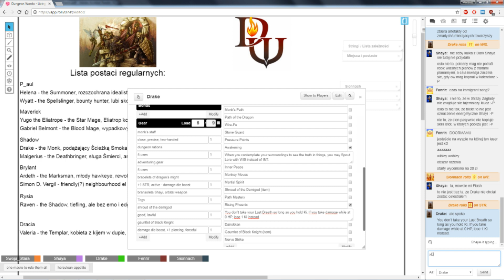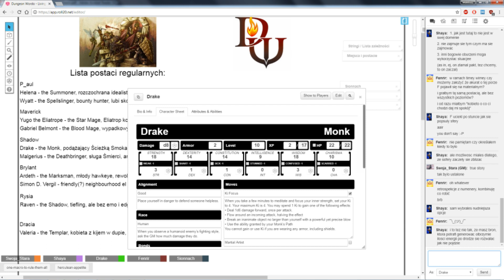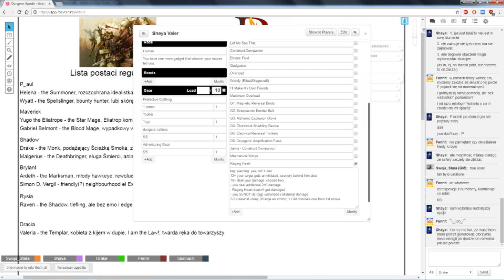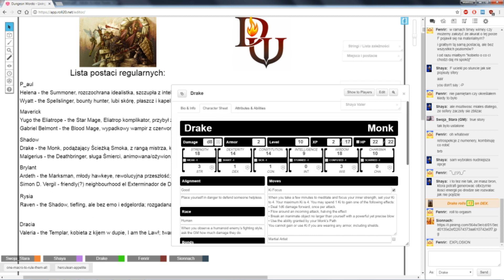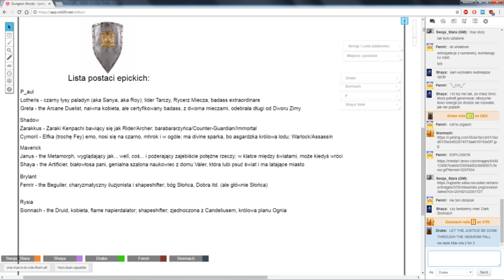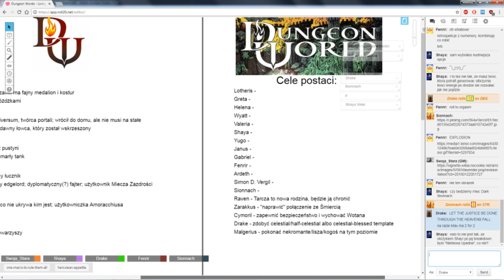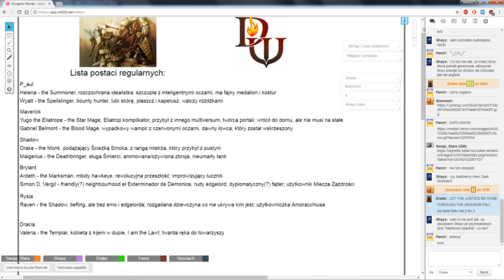★Dungeon World - Living Story: Fixing Time - Part 5★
Ok, as a note: that it is the second part of a two-parter epic adventure and I was not able to record the first one. So, the objective of our little band of adventurers and gods is to fix time. Seems easy enough, right? As it turns out, it is not THAT simple and we face a few challenges, finishing at the entity that started this problem in the first place :P Let me tell you, a few nukes had to be used.